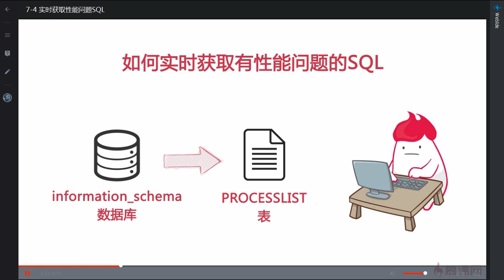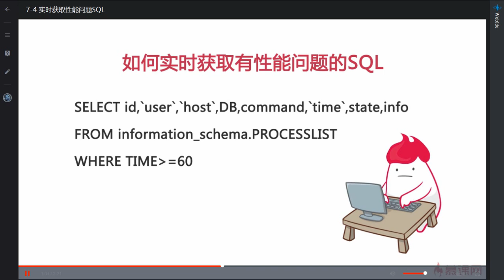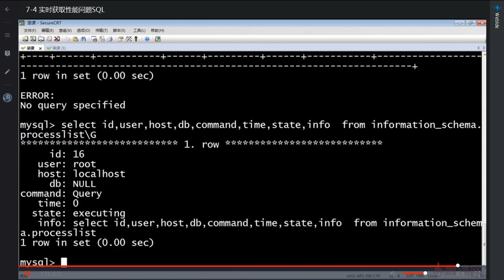7 4 实时获取性能问题SQL